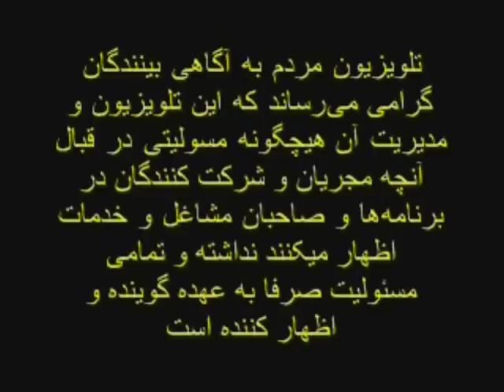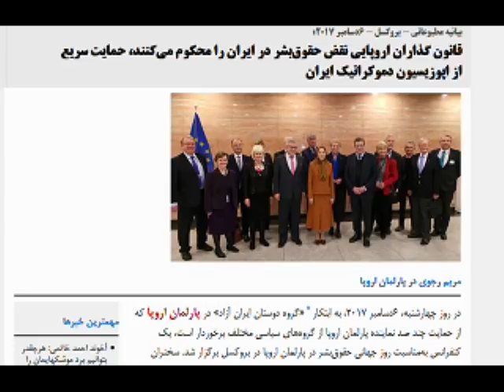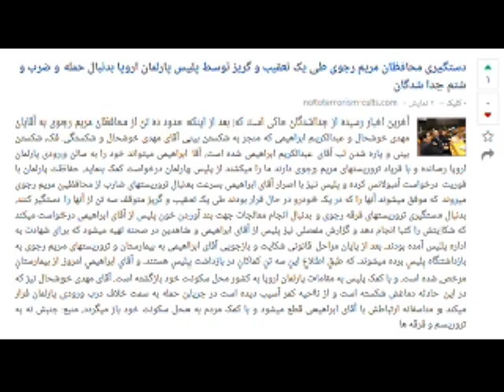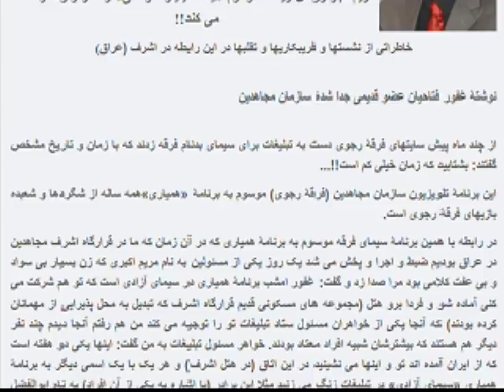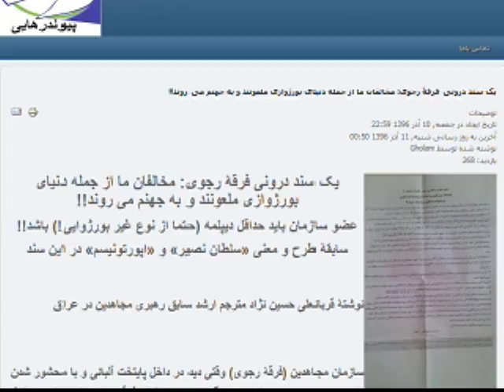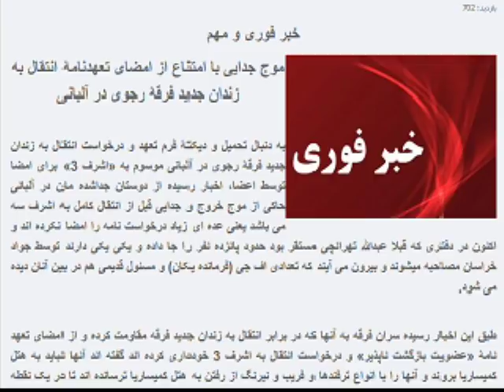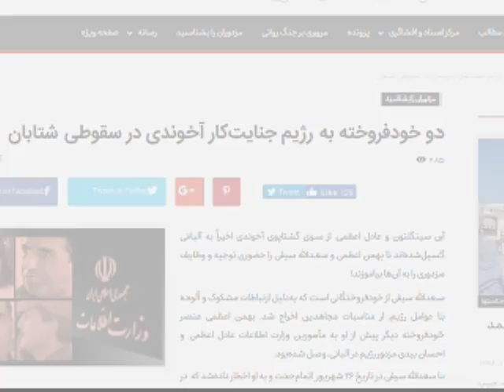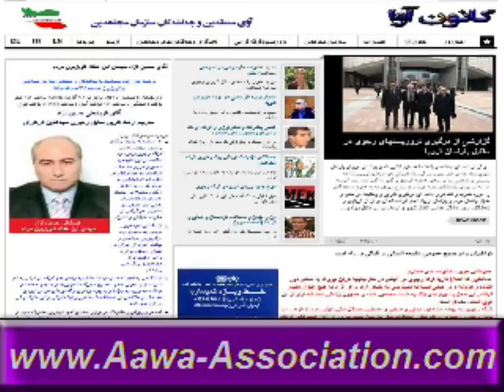Aawa Association * 2017-12-08 * Mardom TV USA